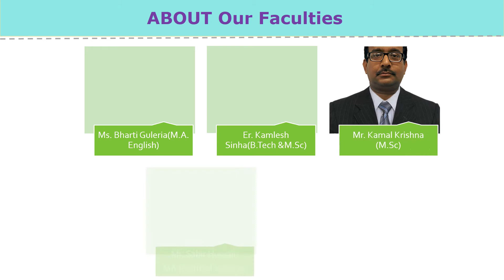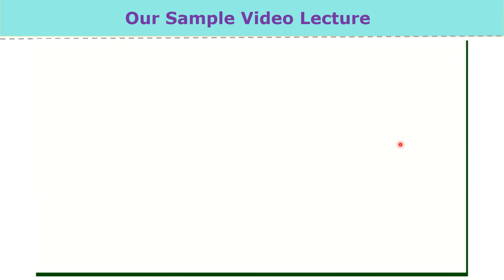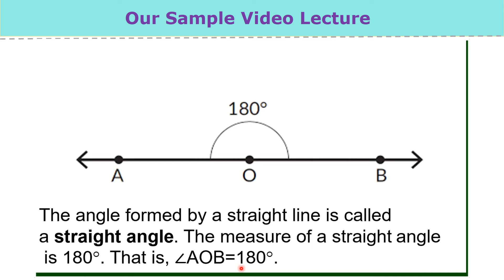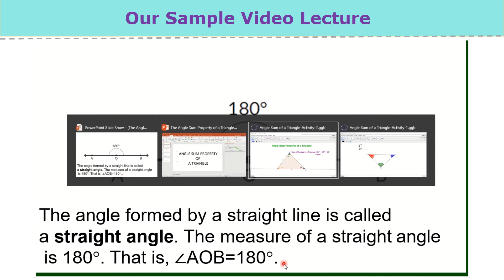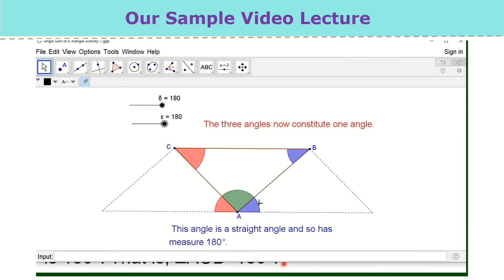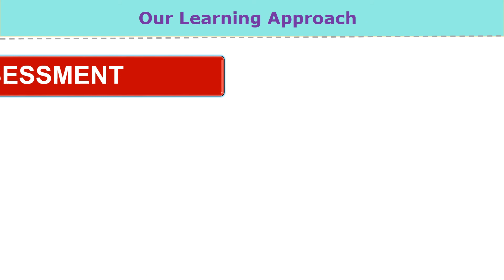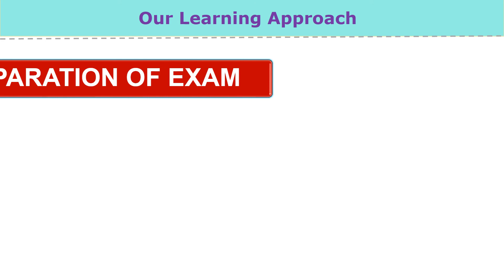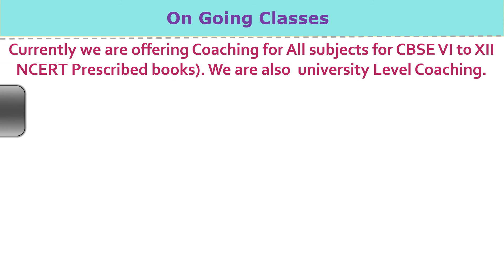Presentation Talent Pull Academy